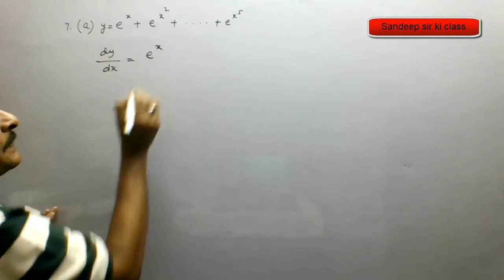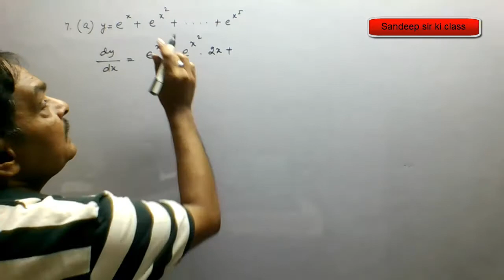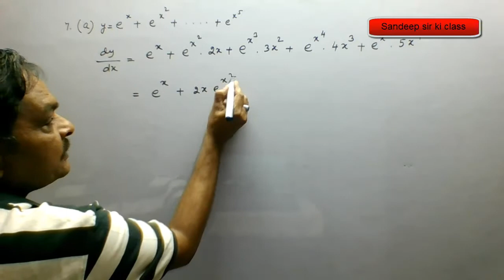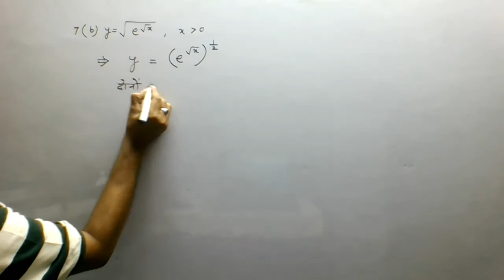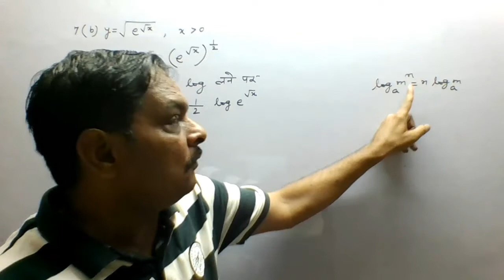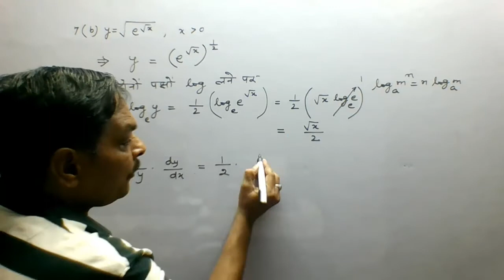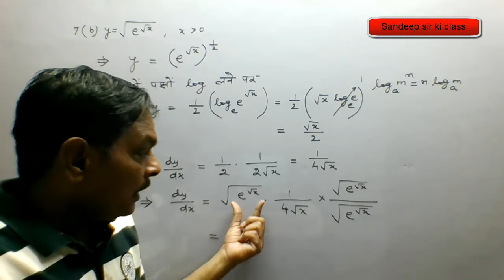Rbse class 12|Chapter 7 Exercise 7.3 Q.7 Differentiation